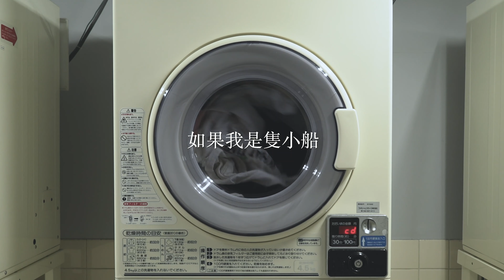Kingston Chow -《洗衣機》MV【花糊】插曲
Album 《W.E.》#7
洗衣機
編曲：梁國鵬Kwok_Pang

還是怎麼始終都記起
還是心中不可拋棄你
還是跟她一起都會不斷想起你
如像 洗衣機

轉 不斷轉 不斷轉
轉 不斷轉 不斷轉

其實怎麼始終都會死
其實心中想一起到尾
其實跟她都只不過我再傷不起
心事 埋在洗衣機

轉 不斷轉 不斷轉
轉 不斷轉
躺著也不倦 回憶閃不斷
轉 不斷轉
如果我是隻小船 只會轉
飄不遠 洗衣機裡兜轉

衫褲鞋襪 仍然留著你溫度
一切遺物 不斷想到
毛巾 床單 被舖 你的味道
但我知道 我知道 怎洗也洗不好

轉 不斷轉 不斷轉
轉 不斷轉 不斷轉

轉 不斷轉 不斷轉
（活在過去 現在念當初
活在這裡 剩下了過錯
活在這裡 剩下了我）

但我知道 我知道 我不知道